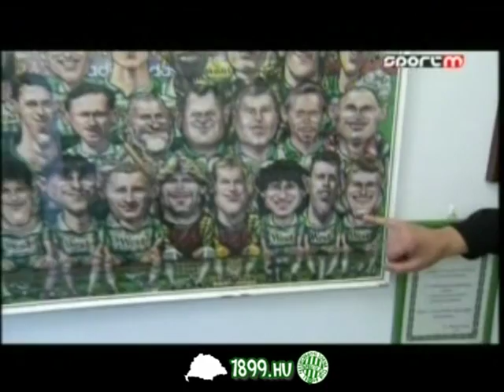Régi csibészek - Keller József II.